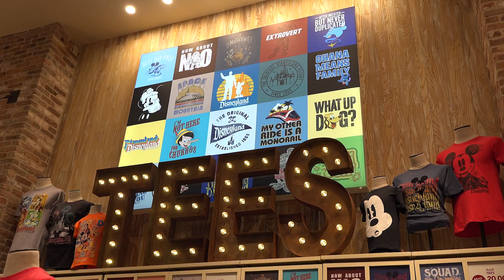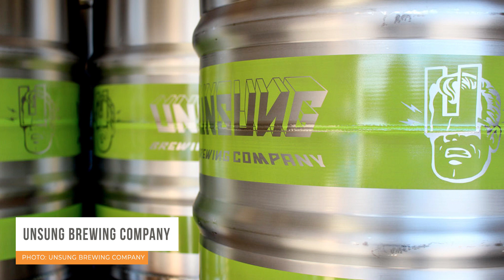Disneyland Discussion | Disneyland Edition #749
On this week's episode, we talk about our most important things happening in the land including the opening of the re-modeled World of Disney and the incoming Holiday season. We then finish up the episode with a chat about our favorite things to do in Anaheim.